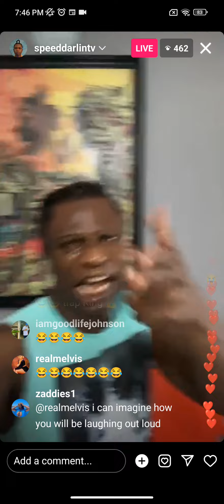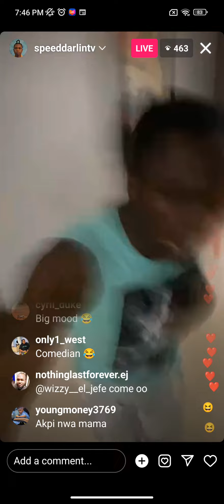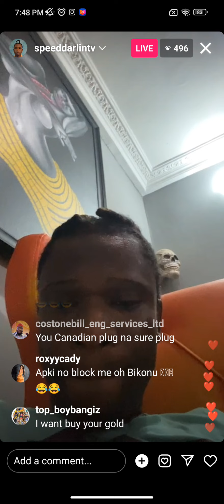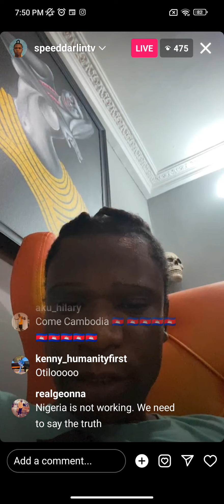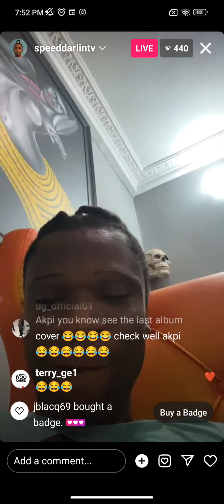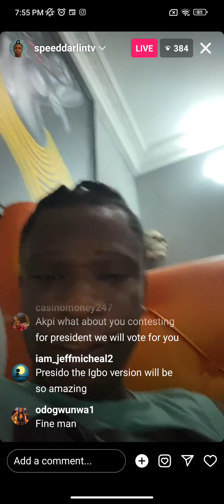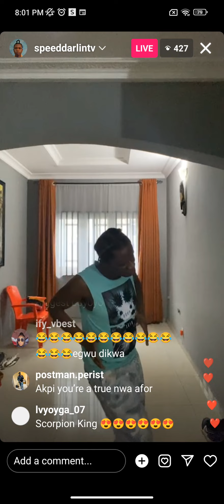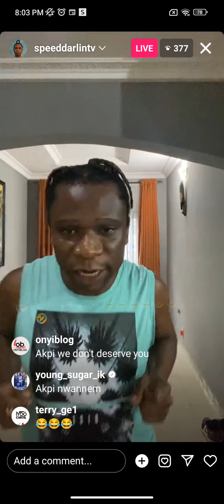Best of Speed Darlington